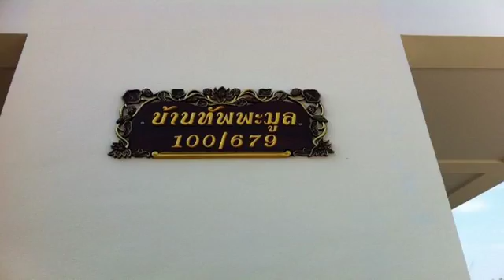มองหาที่พัก : นารา วิลเลจ บาย กานตา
Nara Village by Kanta ตั้งอยู่ในย่าน/เมือง บ่อฝ้าย

มีสถานที่ท่องเที่ยวมากมายอยู่ใกล้เคียง เช่น วัดบ่อฝ้าย ที่อยู่ห่างไม่เกิน 0.38 กม และ Queens Park 19 rai อยู่ในระยะ 2.28 กม

เกี่ยวกับ Nara Village by Kanta

Nara Village by Kanta ที่พักดีที่สุดสำหรับนักเดินทางที่ต้องการที่พักราคาไม่แพงพร้อมบริการโดดเด่น

Nara Village by Kanta เป็นที่พักราคาประหยัดและสะดวกสบายสำหรับคุณ